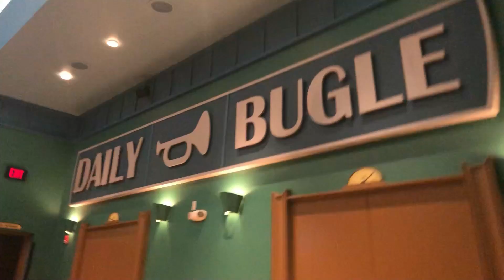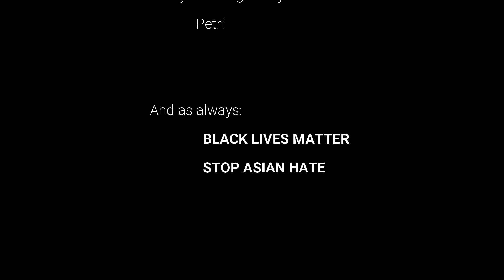universal at night || tododeku vlog~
izuku and shouto attempt to ride a rollercoaster